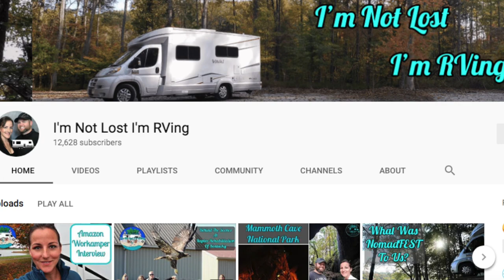How to Boondock (PREP FOR A RALLY) Full Time RV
How to Boondock (PREP FOR A RALLY) Full Time RV: Steps to boondocking, boondocking preparation, Boondocking, RV boondocking tips and boondocking 101 are all here.

GO NAVY